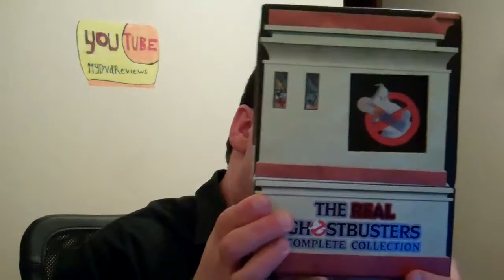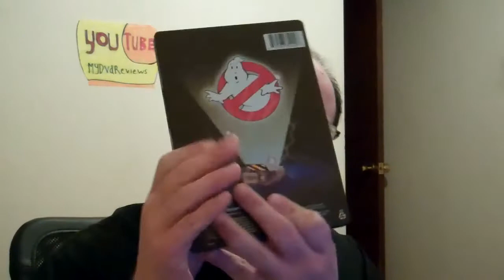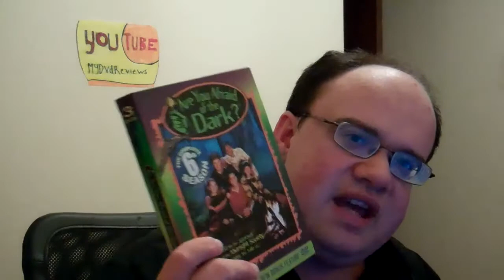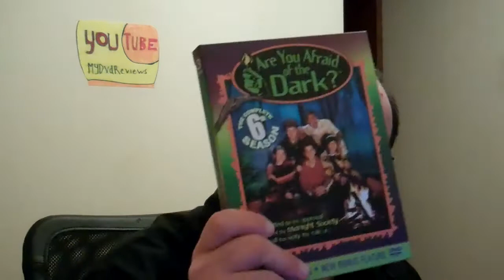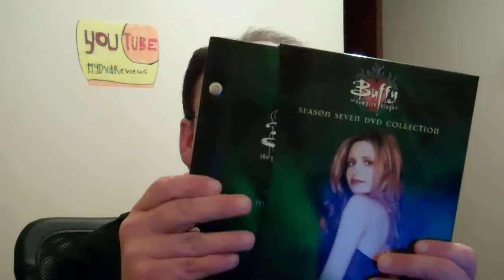Contest Entry: 89Gunny89